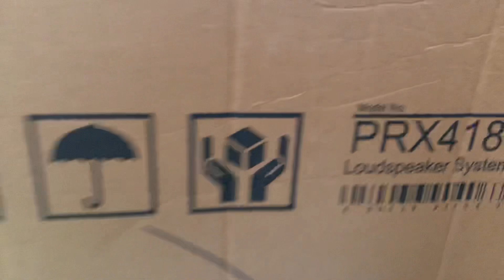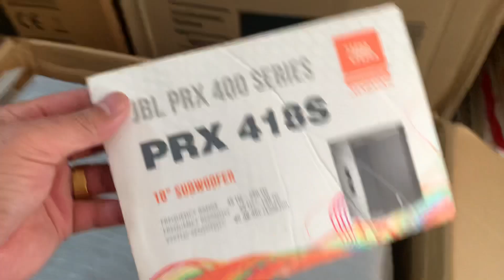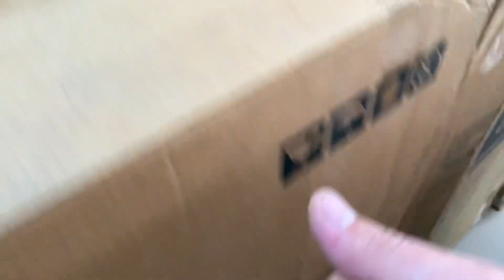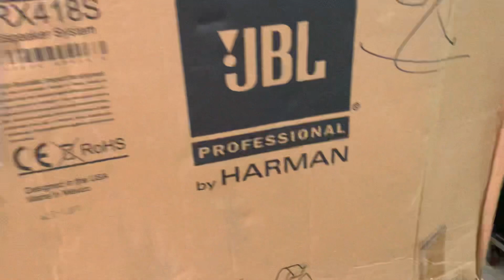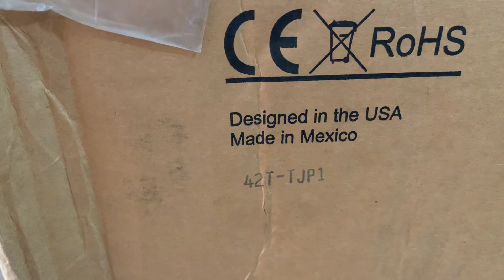Khám phá nội thất loa sub JBL.PRX-418S Full xốp. Giá siêu tốt cho các bác lh:0948388448””9/6/2021